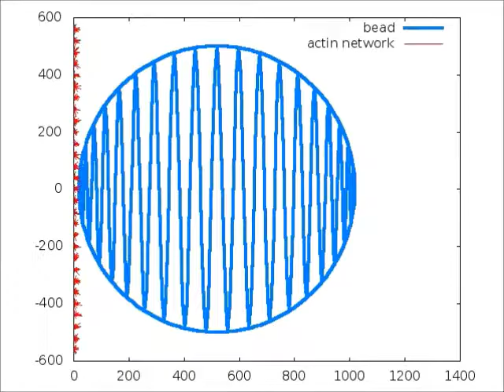Actin Network Push On Bead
some of the properties of the model:
1. infinitely rigid actin filaments grow from randomly oriented and directed "seeds" and they only branch at the vicinity of the bead surface.
2. on any given barbed end, either capping, or monomer addition or branching, or nothing can happen on an infinitesimal time slice. which even occurs is chosen by Gillespie algorithm and it depends on the geometric constrains as well as chemical rates of events.
3. progression of the bead per time slice is assumed to be proportional to the number of working filaments, meaning filaments that their tips are in certain distance to bead surface. bead moves only in +z direction.
4. volume exclusion due to filaments body occupation is considered.
5. orientation of the filaments and its directional effect is taken into account.
6. arp2/3 occupation on binding sites of actin monomers are considered.